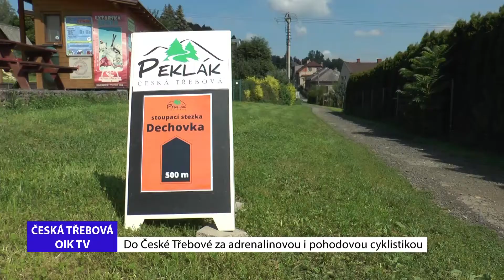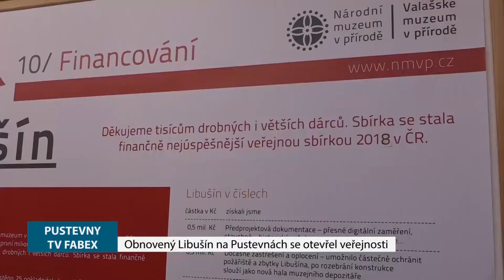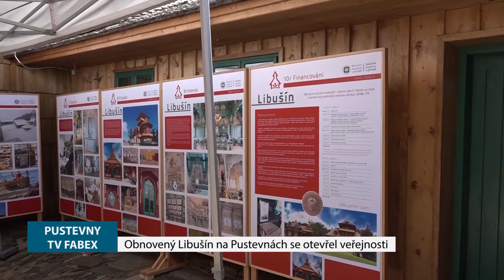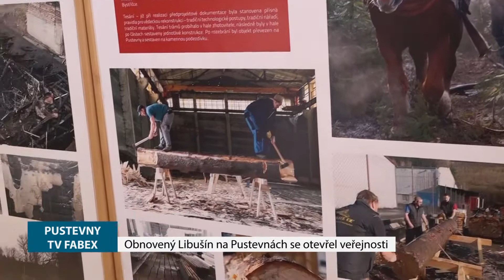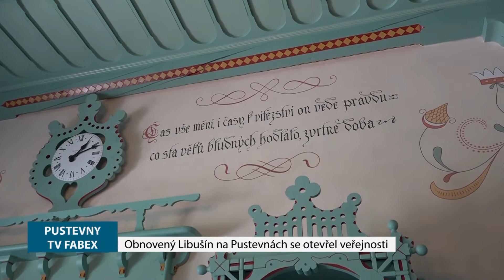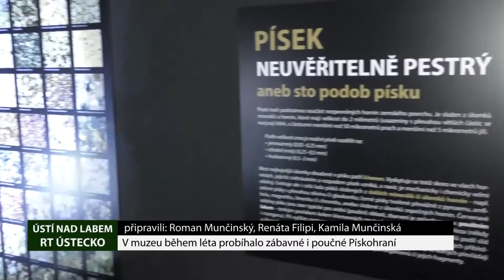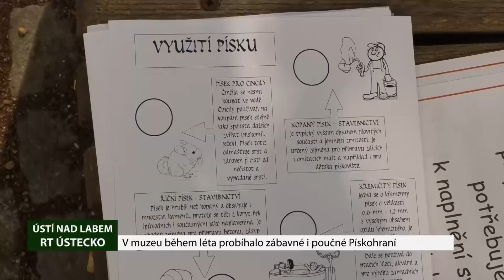CESTUJTE! 22. 8. 2020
BIKE RESORT PEKLÁK V České Třebové…, Libušín na Pustevnách je po 6 letech znovu přístupný veřejnosti…, Galerie Rudolfinum zve na novou výstavu, Pískohraní v muzeu Ústí nad Labem.